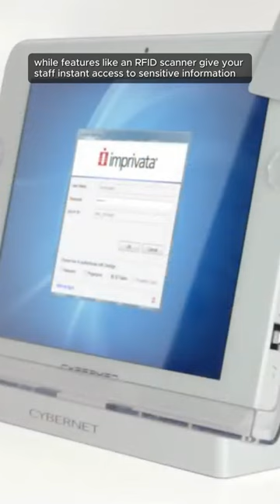CyberMed T10C with Imprivata Single Sign-On | Cybernet Manufacturing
The T10C features full-sized ports, an Intel processor, and a windows operating system. It also has a number of optional integrations like optional RFID, fingerprint, and smart card readers. Because of these features, the CyberMed T10C is popular as both an embedded medical tablet in the healthcare industry, as well as for daily use by medical staff in healthcare facilities.